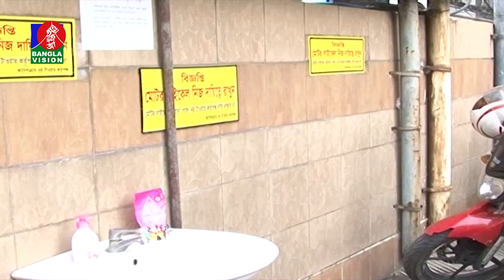Safe Hand Documentary | Sondorjo kotha | Rehana Raha | Banglavision Program | EP 503